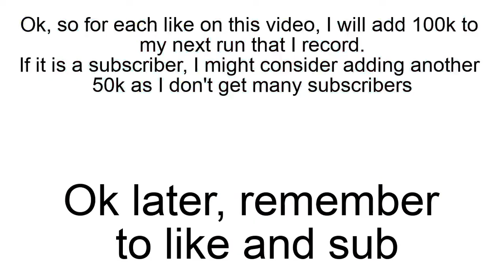1 like adds 100k score to my next run! | deeeep.io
1 sub= 50k more
1 like= 100k more
will this get 10 likes in a few days?
doubt
ok cya lator alligators!